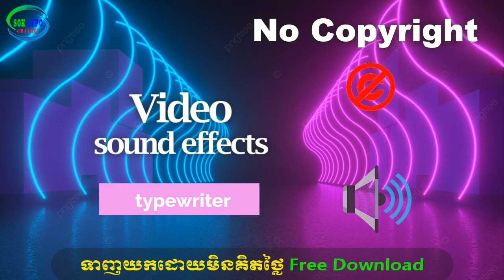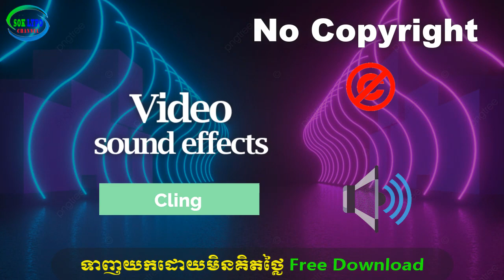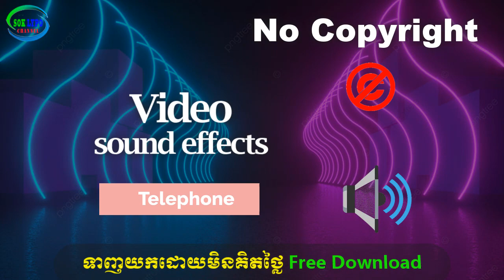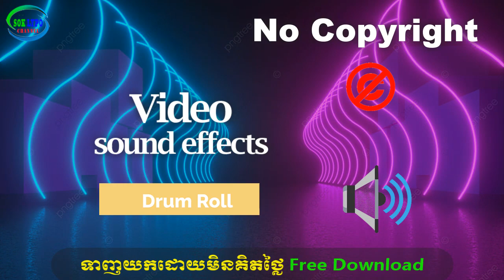Free 68 musics sound effects 2023​ l No copyright l 68 បទភ្លេងខ្លីៗ ល្បីៗ សំរាប់វីដេអូ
Free 100%
You can download the audio in this video to use in your video without copyright (No copyright).